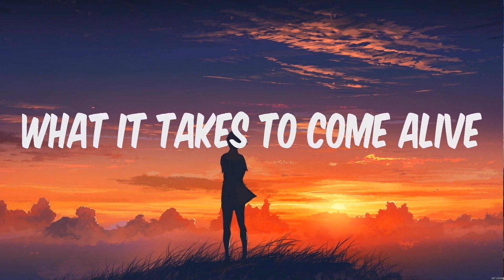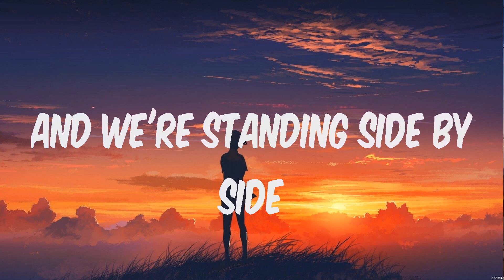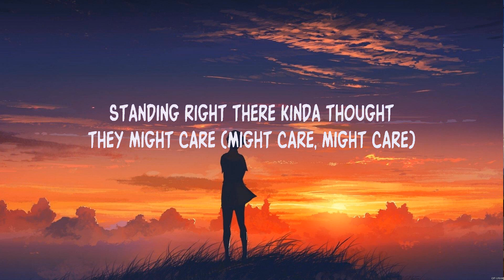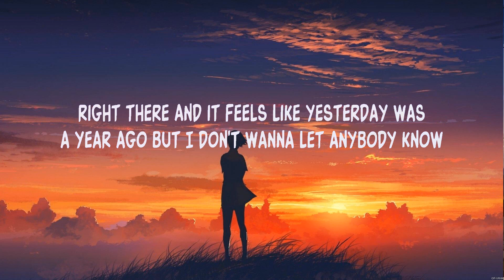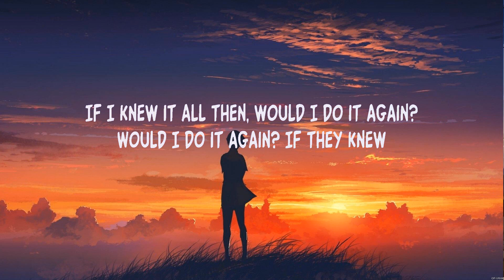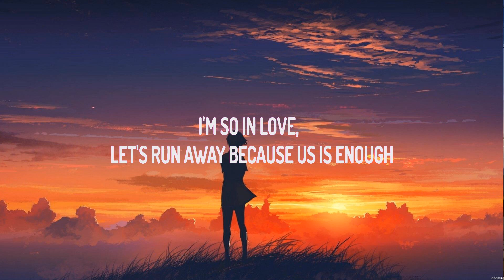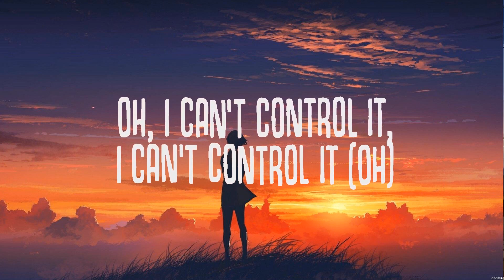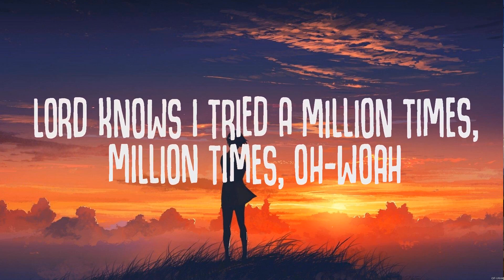Rihanna - We Found Love (Lyrics) Billie Eilish, Clinton Kane, Miley Cyrus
1. Rihanna - We Found Love
2. Billie Eilish - everything i wanted
3. Clinton Kane - I GUESS I’M IN LOVE
4. Miley Cyrus - Prisoner